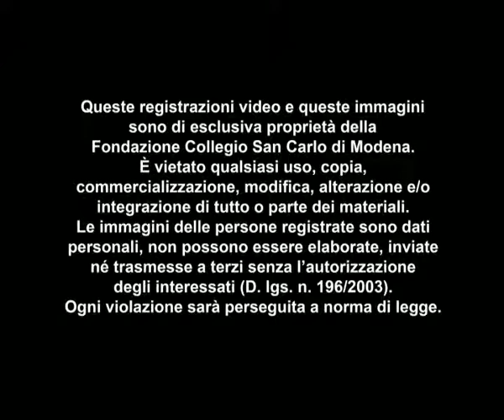Profilo del rivoluzionario - Luciano Canfora - estratto conferenza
Le registrazioni video integrali delle conferenze, gli abstract e le bibliografie delle lezioni pubbliche possono essere scaricate in forma gratuita direttamente dal sito della Fondazione Collegio San Carlo di Modena.

Profilo del rivoluzionario - prof. Luciano Canfora (docente di Filologia classica - Università di Bari)
Seminario di cultura europea "Utopia. Tra istituzioni politiche e dinamiche sociali"
febbraio - marzo 2012
Centro Culturale
Fondazione Collegio San Carlo